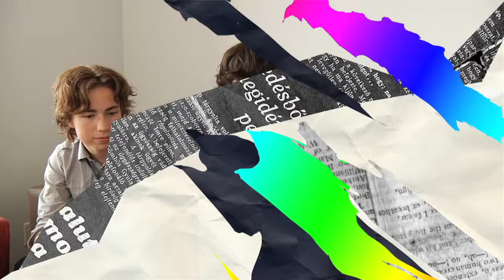Burnham - Intro to "Hey, Soul Sister"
Music video by Burnham performing Intro to "Hey, Soul Sister".